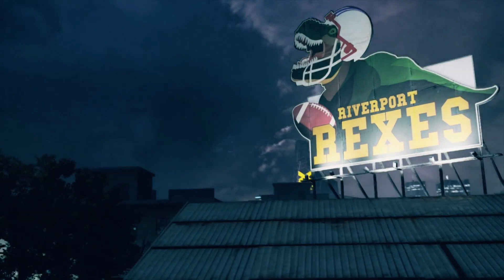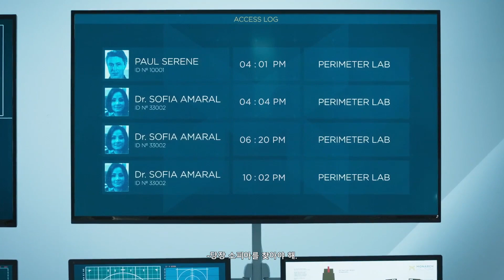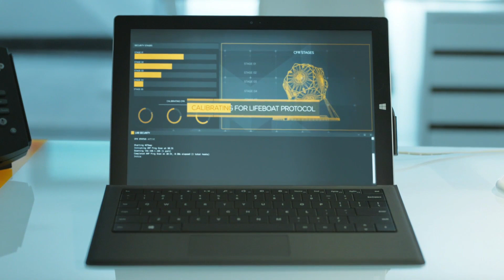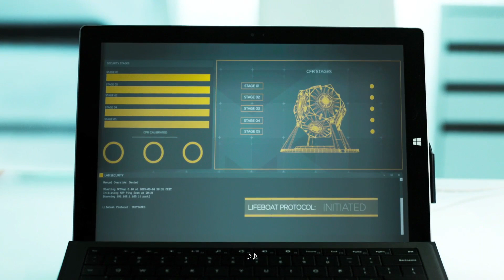시간을 컨트롤한다! 퀀텀브레이크(Quantum Break) 13화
앨런웨이크시리즈와 맥스페인으로 잘알려진 리메디의 신작
퀀텀브레이크 플레이 영상입니다.
주인공은 타임머신으로 인한 시간붕괴를 어떻게 해결할것인가